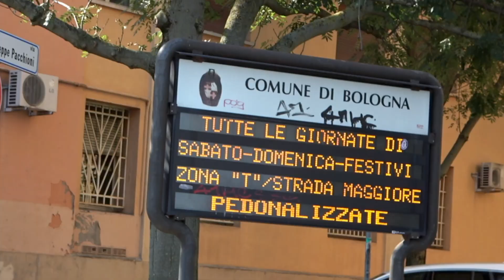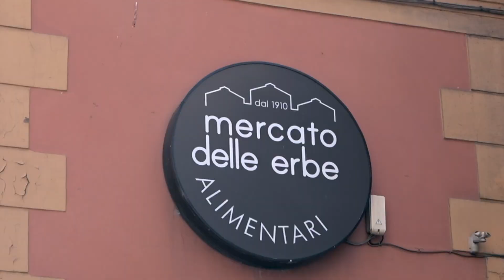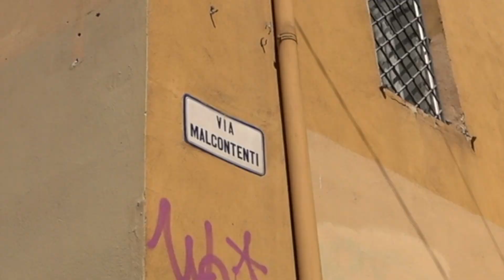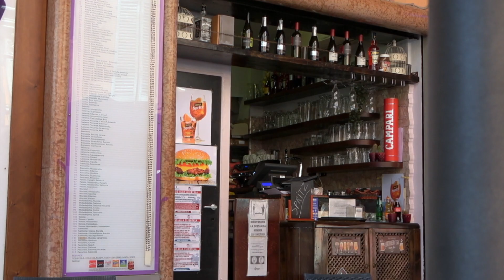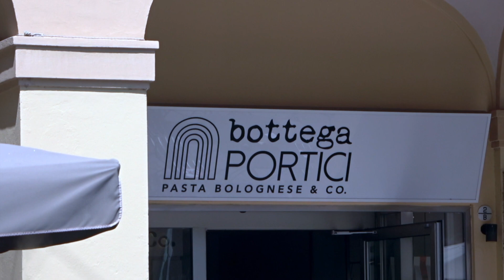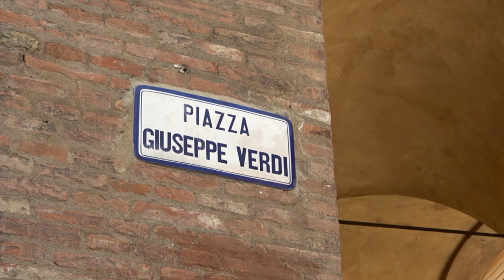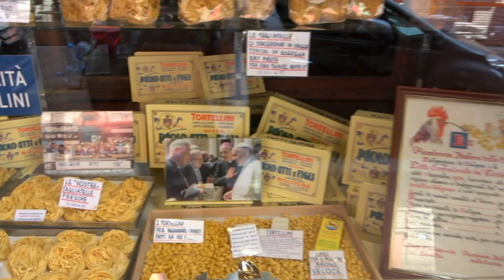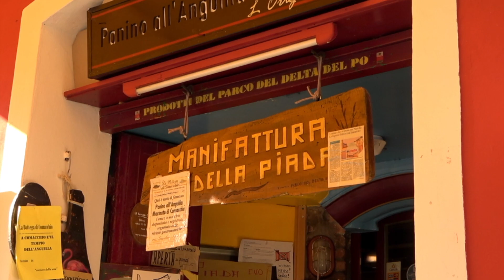In giro per la Romagna - Bologna, Comacchio e Lido degli Scacchi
Quattro viaggiatori che fanno quattro lavori diversi si ritrovano ad avere, per una circostanza più rara di una doppia eclissi solare e lunare con spostamento dell'asse terrestre, lo stesso giorno libero...

Non serve aggiungere altro, rimane solo da decidere verso dove andare

FOTOCAMERE📸📹
. Sony AX53 Videocamera 4K Ultra HD

. Sony RX100III

ACCESSORI
. Microfono DirezionaleRode VMGO VideoMic Go

. Dead Cat Antivento per microfono

.Schede di memoria 128GB

. Set accessori compatibili Gopro Hero7

. Grip Impugnatura per Sony RX100III

.Batterie e Caricabatteria Compatibili per Sony AX53

. Batteria ad alta capacità compatibile per Sony AX53

. Set Batterie compatibili per Sony RX100III

.Set Batterie Ricaricabili per GoPro Hero7

. Morsetto Girevole per GoPro